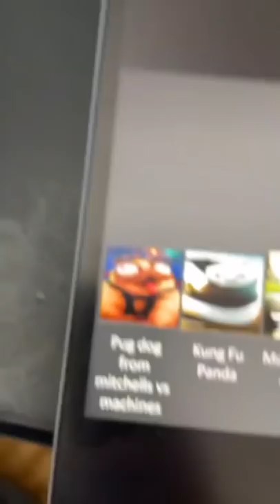What if Wall-E and Eve Were Human?!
@Audity here is what I think Wall-E and Eve would look like as humans!